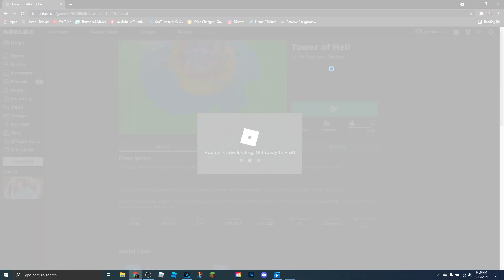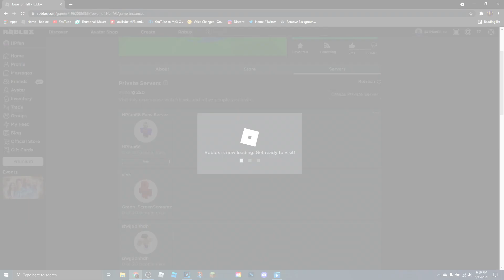Did Tower of Hell Scam me? (Tower of Hell Robux Crates)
What is Tower of Hell? Tower of Hell is a game on Roblox where you try to get to the top of a six stage tower before the time runs out. Once you get to the top of the tower you can then speed up the tower so the other players will have less time to complete it. Completing a tower gives you xp and 100 yxles. You can use these yxles, to give yourself or other players advantages and disadvantages.